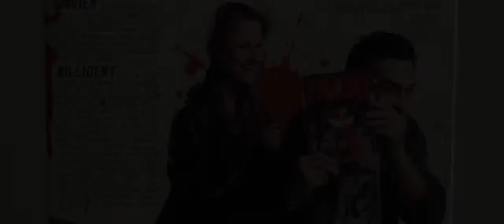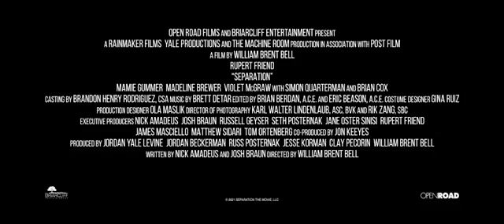Separation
8-year-old Jenny (Violet McGraw) is constantly caught in the middle of the feuding between her lawyer mother Maggie (Mamie Gummer) and artist father Jeff (Rupert Friend). She leads a lonely but imaginative life, surrounded by puppets called “Grisly Kin”, which are based on the works of her father. When Maggie is tragically killed in a hit-and-run, Jeff and Jenny try to piece together a new life. But when Maggie’s father (Brian Cox) sues for custody, and babysitter Samantha (Madeline Brewer) tries to be the new woman of the house